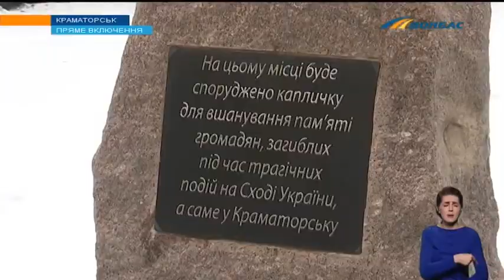У Краматорську вшанували пам'ять загиблих від ракетного обстрілу 10 лютого 2015 року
Тоді понад 30 ракет системи "Смерч" вдарили по аеродрому та центру міста. Внаслідок цієї атаки загинули 17 людей: це цивільні та військові. Меморіальний захід відбувся на території місцевої військової частини.